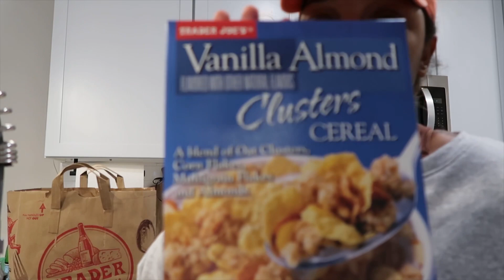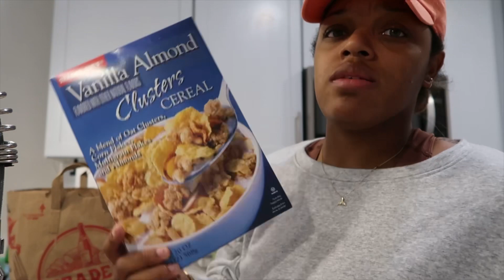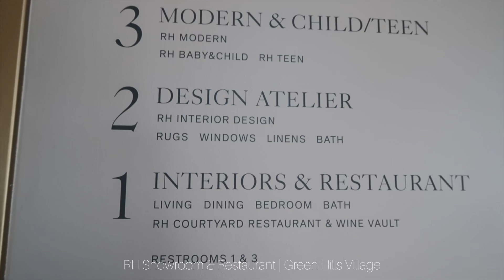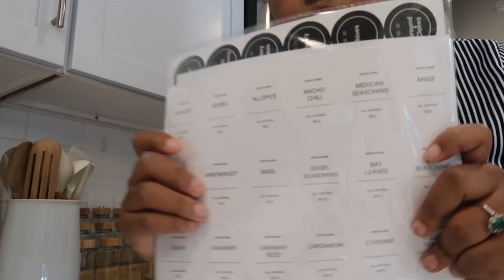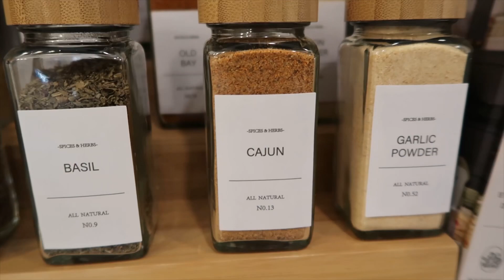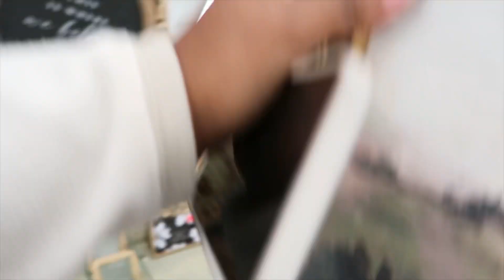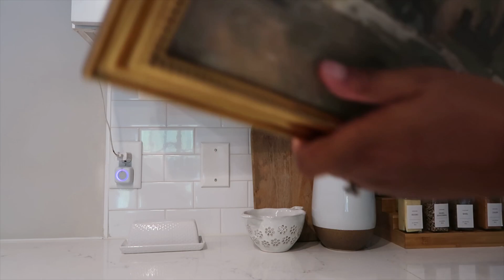MOVING VLOG THREE | SHOPPING WITH ME + FIRST GROCERY RUN + COOKING + RH SHOWROOM + MORE!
Hey Babes, it’s Chrissy and welcome to another Moving Vlog! In today’s video you guys get tho unpack with me, do a little decor shopping with me at Hobby Lobby, cook with me, and start styling my new apartment. Until then…

iChrissyMarie 🤍

• Name | Christina
• Age | 25
• I film on the Canon G7X Mark III
• Software | IMovie + InShot + Canva